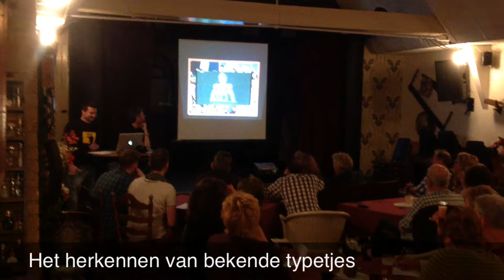Quiz Op Maat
Ook een quiz op maat behoort tot de mogelijkheden bij Quiz But With Us Along. Een geschikte activiteit voor bedrijfsuitje of vereniging met fragmenten die speciaal voor de gelegenheid worden gemaakt. Hier een voorbeeld van de cabaretquiz die wij organiseerden voor 'Gebakken Lucht'